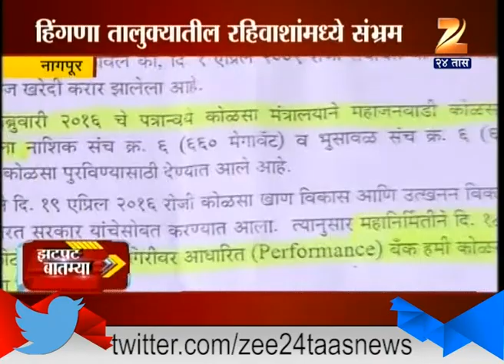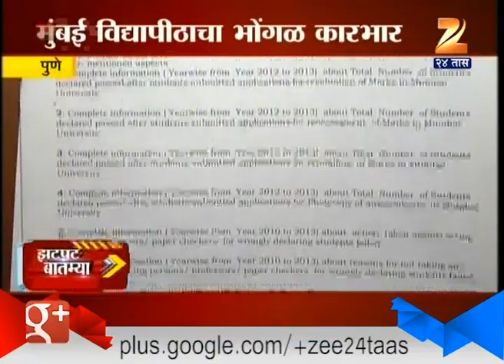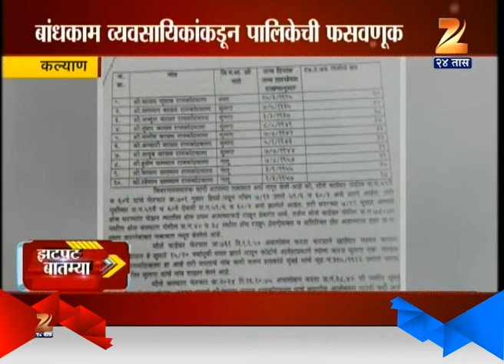ZatPat News 18th July 2016